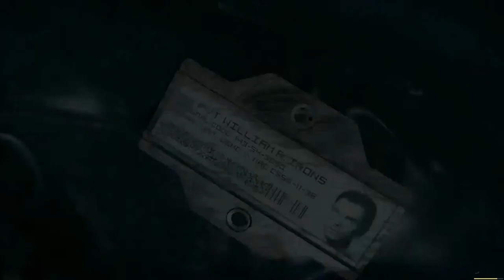Let´s Play Deutsch PC Call of Duty Advanced Warfare Atlas Ausbildungslager Part 3 FULL HD